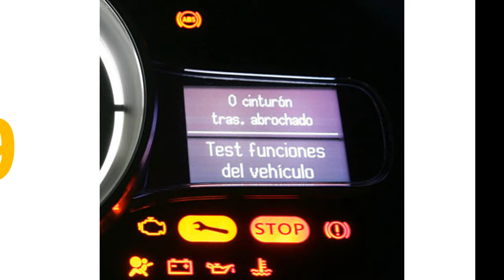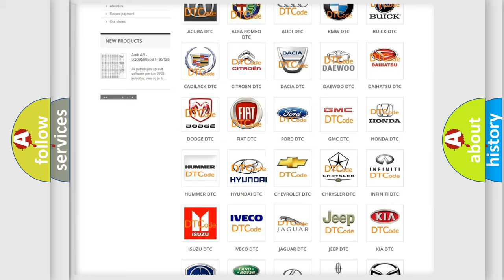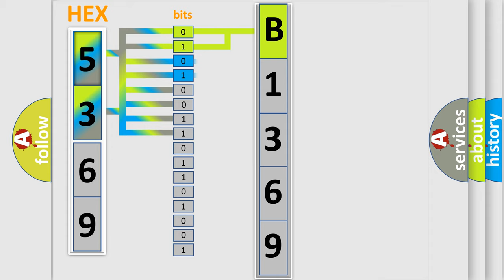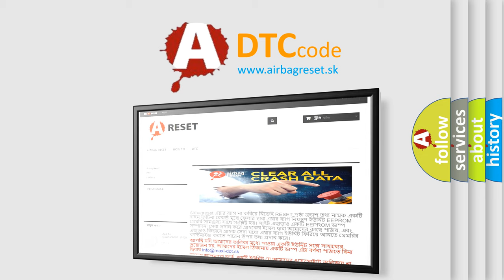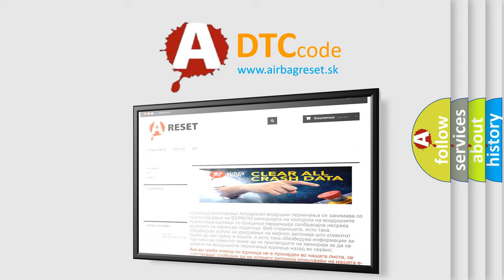DTC Hyundai B1369 Short Explanation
Contents:
0:21 Basic DTC analysis according to OBD2 protocol standard.
1:48 Insight into programming
2:58 A diagnostically understandable description of the Diagnostic Trouble Code
3:05 Basic error definition

Make:
Hyundai
Code:
B1369
Definition:
PBPT Circuit Short To Ground
Description:
Enable Conditions Ignition "ON" Threshold Value Rs  lower then 2kΩ Diagnostic Time Qualification More than 4 sec De-Qualification More than 8 sec
Cause:
Short to ground in BPT harness.
Poor connection of connected part.
Faulty BPT.
Faulty SRSCM.